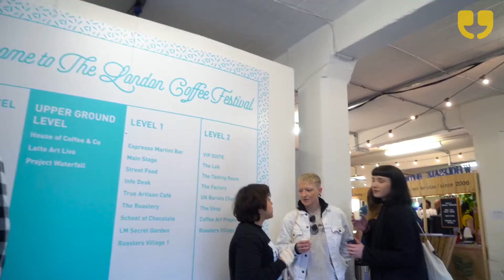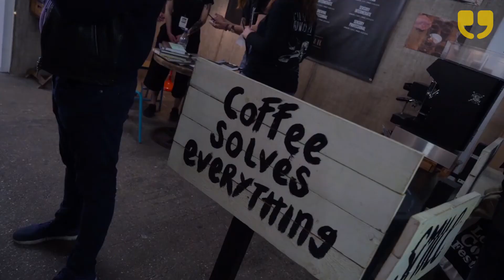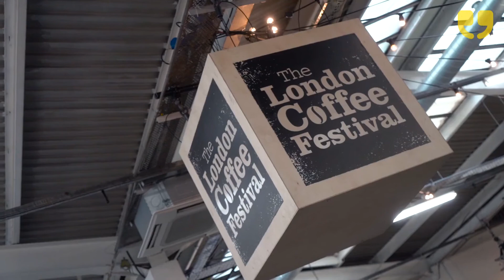The London Coffee Festival 2018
he London Coffee Festival promises to be an unmissable event for discerning coffee lovers and those working in the coffee scene.
Featuring over 250 artisan coffee and gourmet food stalls, tastings and demonstrations from world-class baristas, interactive workshops, street food, coffee-based cocktails, live music, DJs, art exhibitions and so much more.

Jamie Body and Itteshad Hossain report for WinkBall